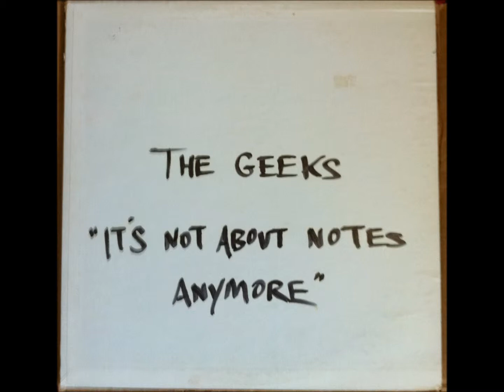The Geeks- Numb between the sheets ARTSY NO WAVE NOISE 1979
1979 Artsy No wave Noise from San Quentin, California.